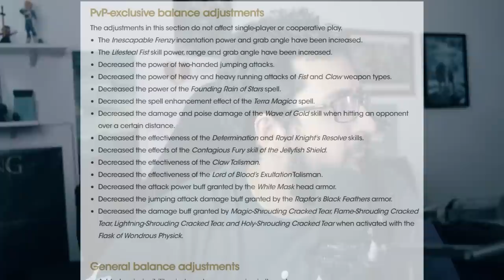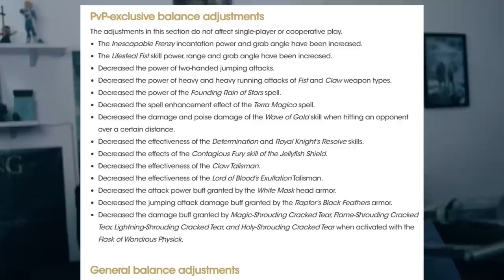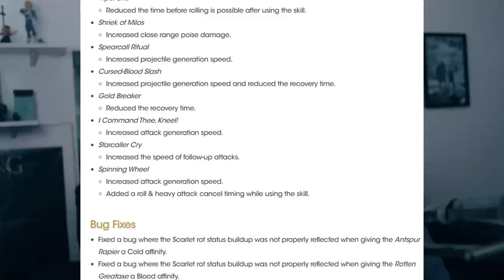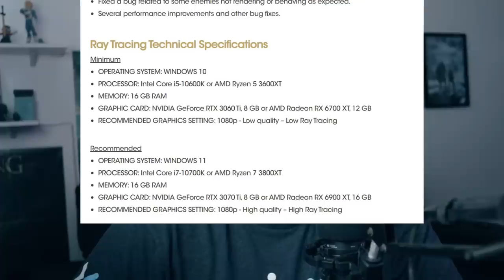Elden Ring ATUALIZOU e trouxe uma COISA NOVA! Ficou ZOADO?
Elden Ring adicionou o raytracing

➤ PSN: hadessama94

00:00 O update
09:39 O ray tracing
05:13 Comparações Raytracing ligado